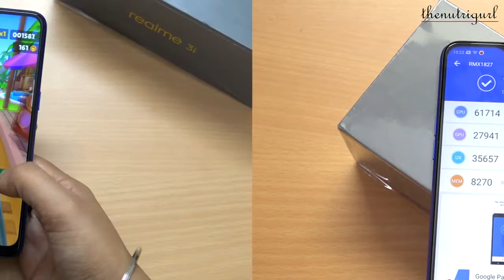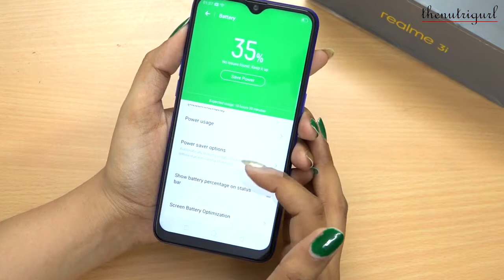Realme 3i Unboxing